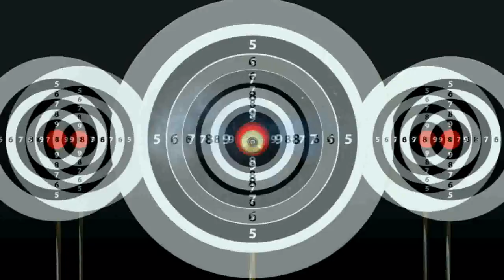ALTROX CCTV Satellite Commercial Advertisement English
ALTROX, the Global Leader in advanced Security & Surveillance Solutions, takes it roots from ALTROX WORLD CORP., Chennai, South India. Incepted in 2008, with a vision and commitment to provide Security and Surveillance Solutions with Ease of use, Simplicity and Cost effective.